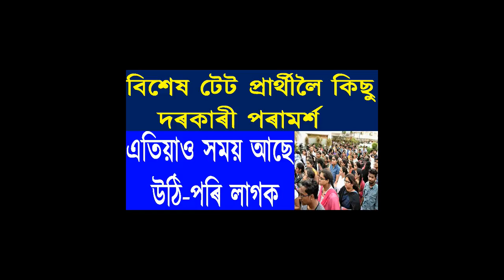বিশেষ টেট প্ৰাৰ্থীলৈ কেইটামান সু উপদেশ। এবাৰ ভিডিঅ'টো চাব।